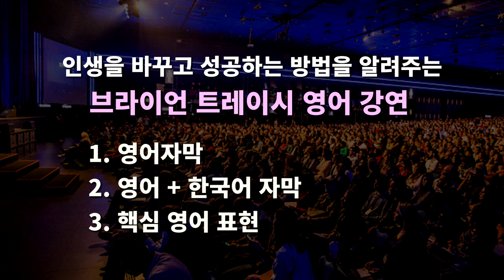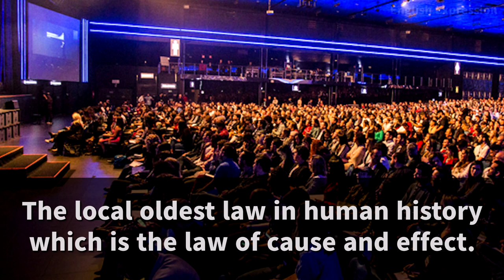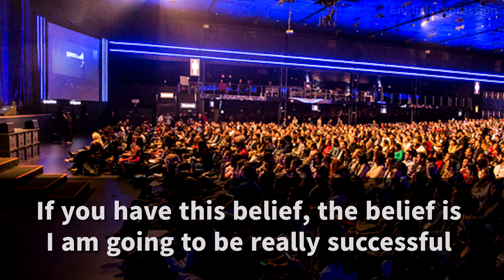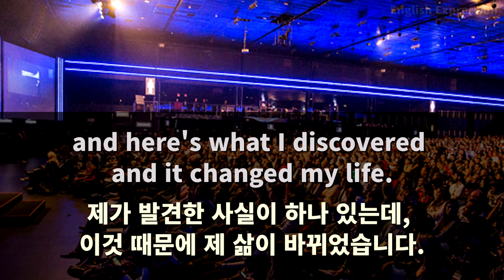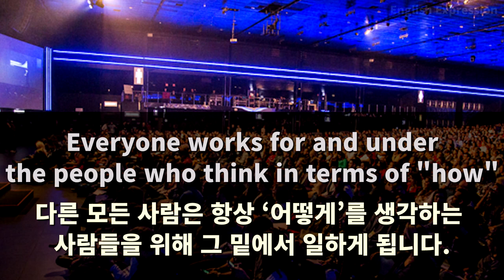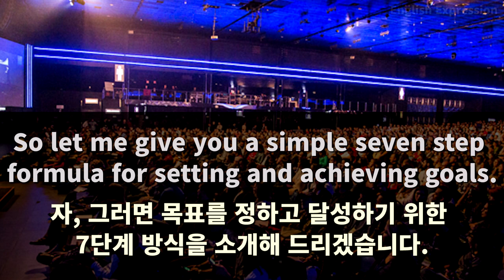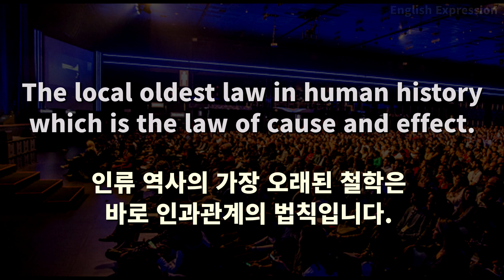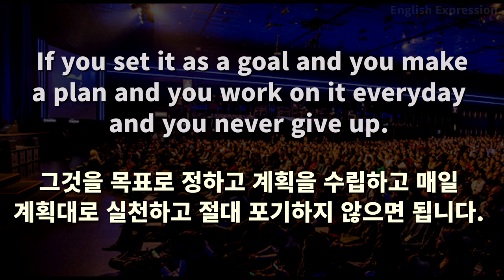브라이언 트레이시 8억 영어 강연 (11분 요약 정리 - 한영 자막, 핵심 영어표현)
브라이언 트레이시의 유명한 1시간 30분 강연을 11분정도로 편집하였습니다.
12:00 영어 + 한국어 자막
23:42 핵심 영어표현

영상 편집하면서 문구 하나하나가 다 좋았으며, 많은 생각을 정리할 수 있었습니다.

영상을 보시는 모든 여러분, 브라이언 트레이시의 강연처럼
영어 공부의 목표를 정하고 계획을 수립하고
매일 계획대로 실천하고 포기하지 않으면 됩니다.